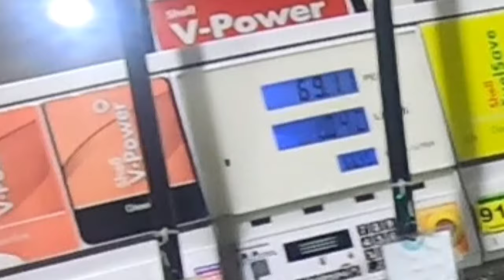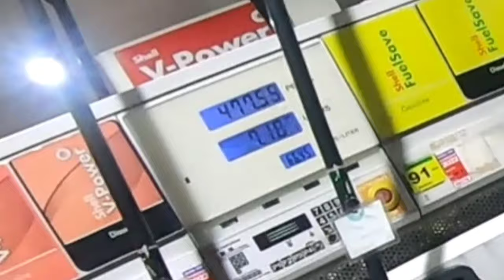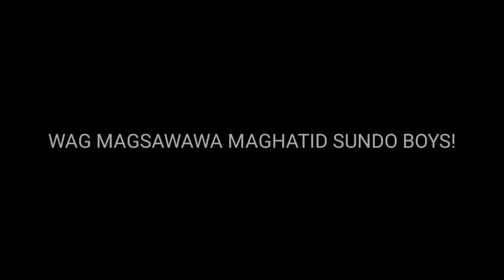ACHIEVEMENT UNLOCK: NA FULL TANK SAGAD NI OBR